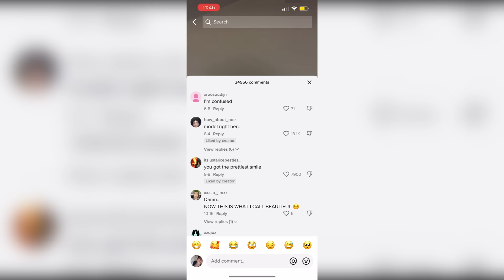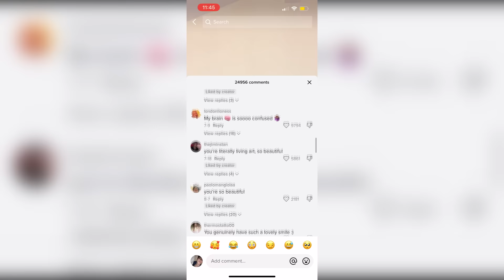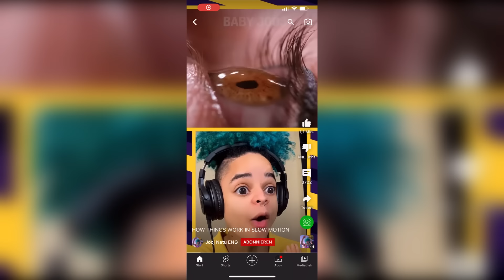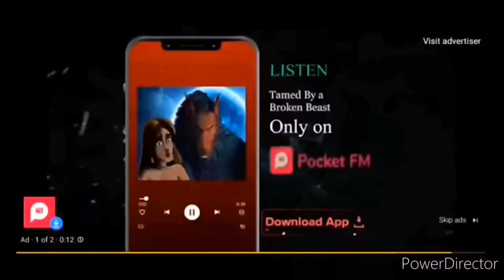Reddit & TikTok Cringe Compilation | tiktoks that give me second hand embarrassment #55